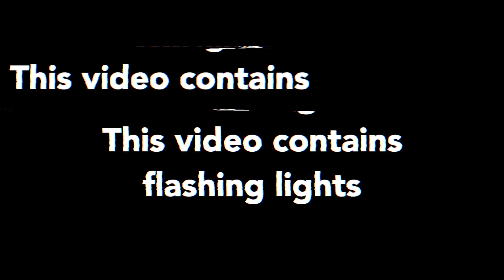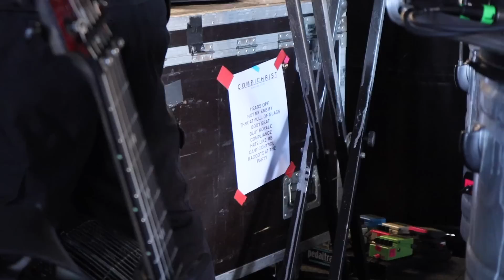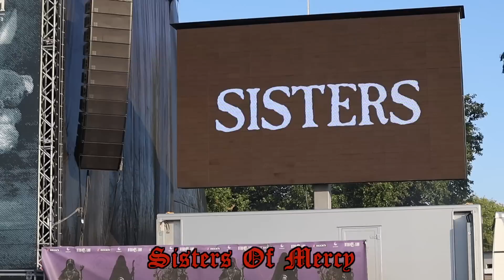M'era Luna 2022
Finally after 3 whole years we're back at M'era Luna festival! Thank you to everyone we met there it was an absolute pleasure and we cannot wait to be back next year!

Some music by Karl Casey of White Bat Audio

Intro montage music by @AimToHeadOfficial

Thank you to Factory92 for providing us with tickets for coverage.